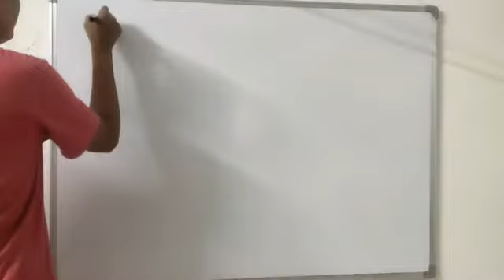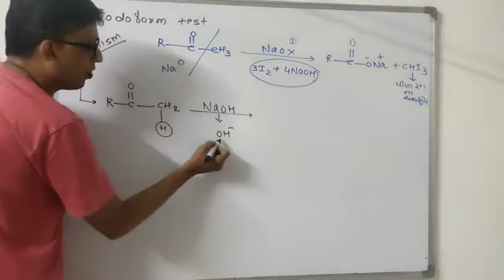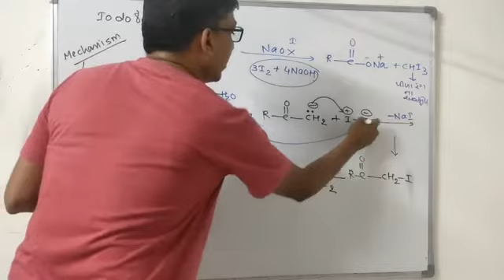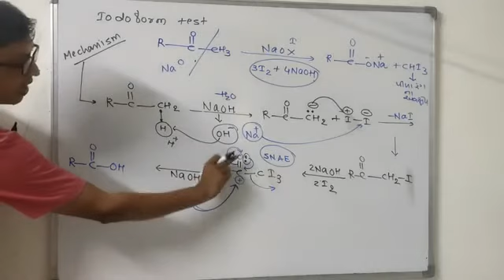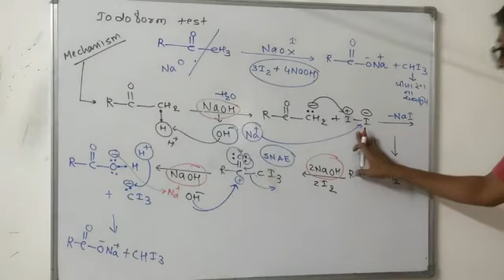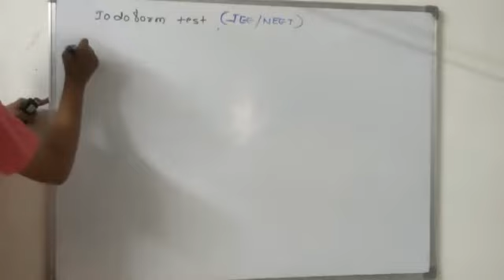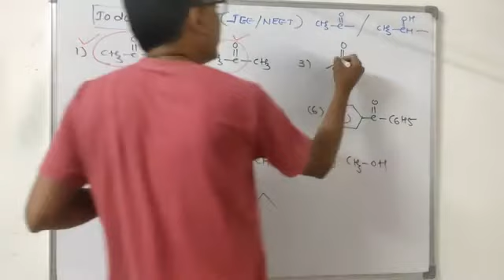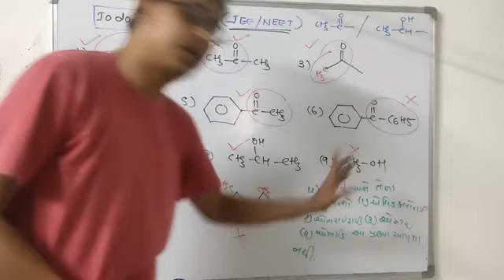V-41 આયોડોફોમૅ કસોટી (મિથાઈલ કિટોનનુ ઓકિસડેશન) ભાગ -૩